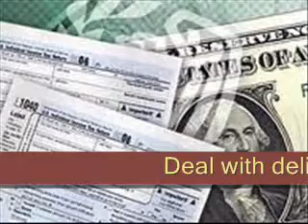Bankruptcy Attorney Toms River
We have offices in three convenient locations serving Atlantic County, Cape May County, and Ocean County. With over 28 years of experience representing clients with serious debt, we work very hard to provide our clients with the best possible legal services.